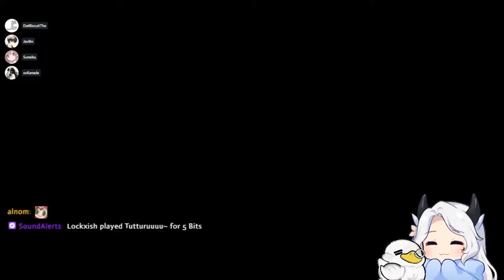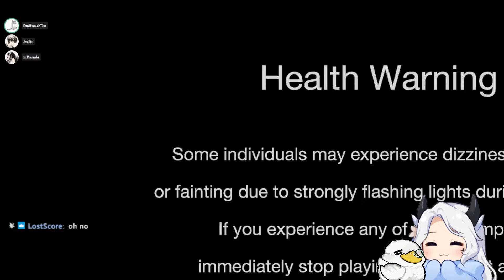xxKanade Plays Monster Hunter Rise - Episode 7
This segment was streamed May 30, 2022.